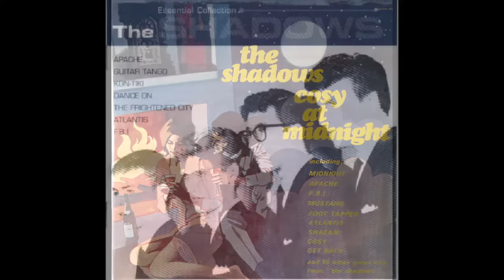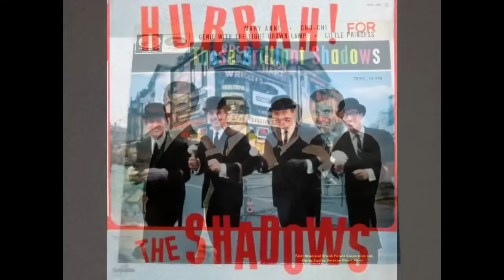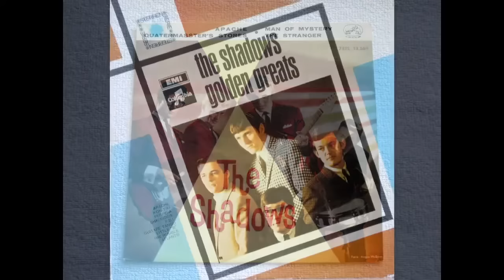The Shadows - First Twenty Years / Lp and Sp records covers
Guitar cover by  -  Vladan Zivancevic
s)
The Shadows (originally known as the Drifter
On my youtube channel you can listen to the most popular hits from 1950, 1960, 1970 & 1980 in guitar instrumental performance from:

    Hank Marvin – lead guitar, keyboards, vocals (1958–1970, 1973–1990, 2004–2015, 2020)
    Bruce Welch – rhythm guitar, vocals (1958–1968, 1973–1990, 2004–2015, 2020)
    Brian Bennett – drums, keyboards (1961–1970, 1973–1990, 2004–2015, 2020)
    Mark Griffiths – bass (1989–1990, 2004–2015)
    Warren Bennett – keyboards, percussion, harmonica, guitar (2004–2015)
    Ian Samwell – lead guitar, rhythm guitar, bass (1958; )[
    Terry Smart – drums (1958–1959)
    Norman Mitham – rhythm guitar (1958)[
    Ken Pavey – rhythm guitar (1958)[
    Jet Harris – bass (1959–1962; )
    Tony Meehan – drums (1959–1961; )
    Brian Locking – bass, harmonicca (1962–1963; )
    John Rostill – bass (1963–1970; )
    Alan Hawkshaw – keyboards (1969–1970; )
    John Farrar – rhythm guitar, lead guitar, keyboards, vocals (1973–1977)
    Alan Tarney – bass (1973–1977)
    Cliff Hall – keyboards (1977–1990; 2004–2005)
    Alan Jones – bass (1977–1989)
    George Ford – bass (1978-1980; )